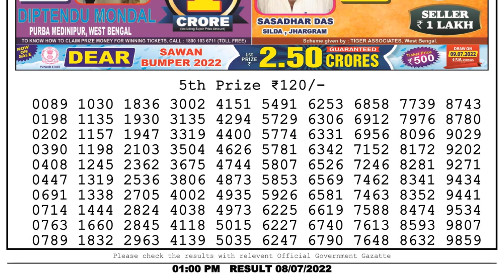🔴 Lottery Sambad Live 01:00pm 08/07/2022 Morning Nagaland State Dear Lottery Result Pdf Download